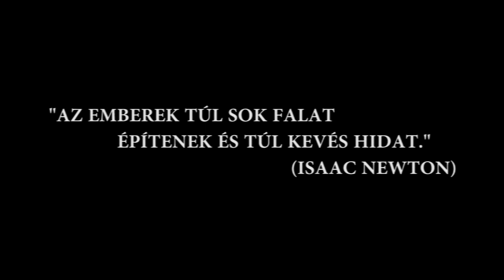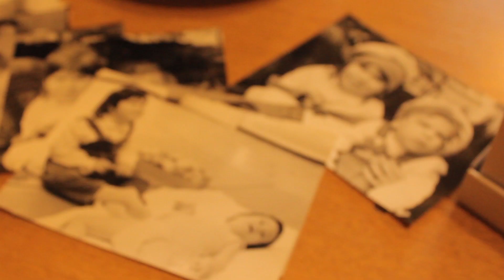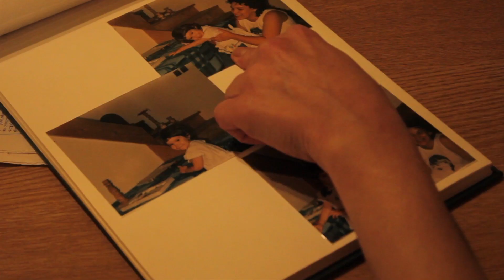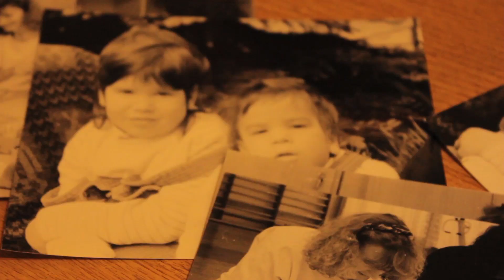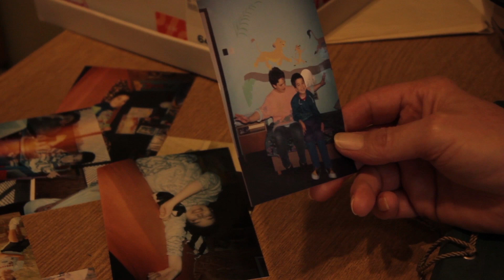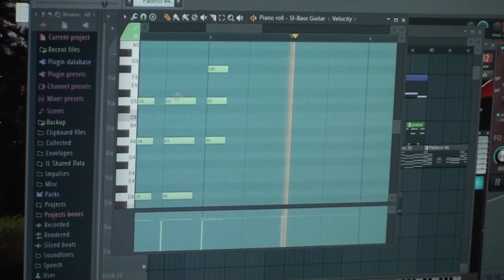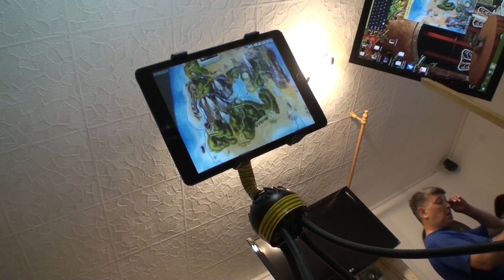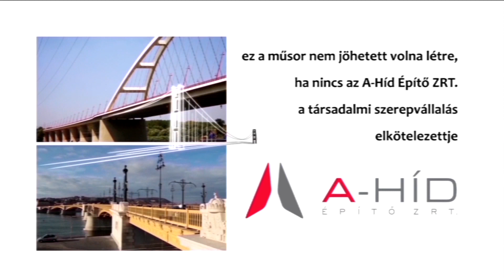Hídemberek - 113. rész: Világosék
Minden családban vannak gondok, de mindenki másképp kezeli őket. A Világos család nem egy és nem is könnyű problémákkal küzd nap, mint nap. Mégis pozitívan gondolkodnak és nevetéssel telnek a hétköznapok. Erzsi és János arra tették fel az életüket, hogy a két gyerekük életéért harcoljanak mindezt pedig úgy teszik, hogy közben az apró örömökről sem feledkeznek meg.

Igenis léteznek kivételek!
Olyanok, akik figyelmet érdemlő tetteikkel, olykor éppen bukásaikkal irányt mutatnak mindannyiunknak. Akik segítenek átkelni a hídon, és választ adnak a csak látszólag egyszerűnek tűnő kérdésre, hogy mi a helyes, és mi a rossz.
Ez a film a segítségről, az egymásra való odafigyelésről szól. Hétköznapi hősök, nem hétköznapi történetekkel.

Szerkesztő: Tamás Anita
Vágó: Horváth Erika Eszter
Operatőr: Lakatos Péter
Stúdió vezető: Shomi Pál, Pelley István
Főszerkesztő: Zsebényi Zoltán